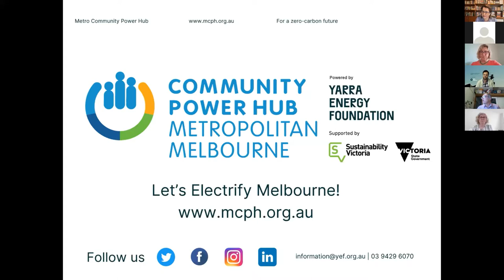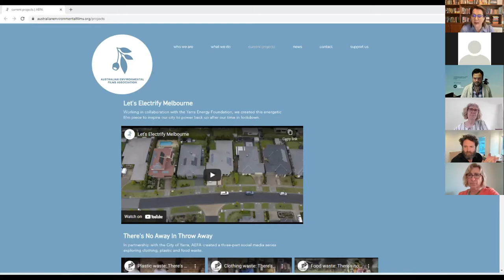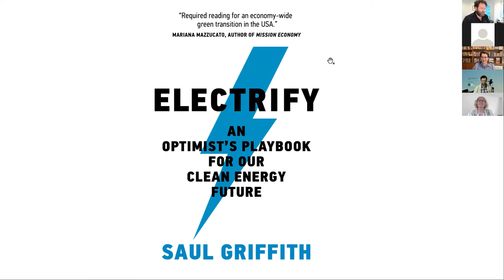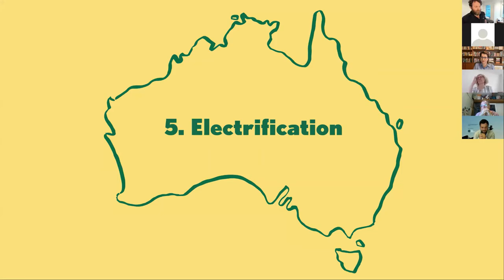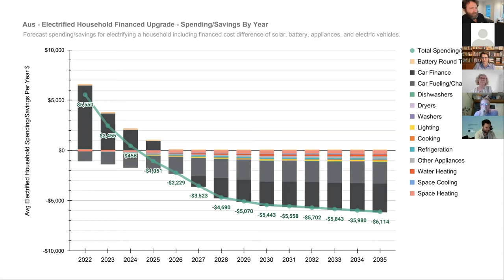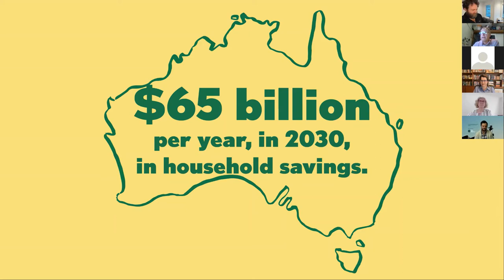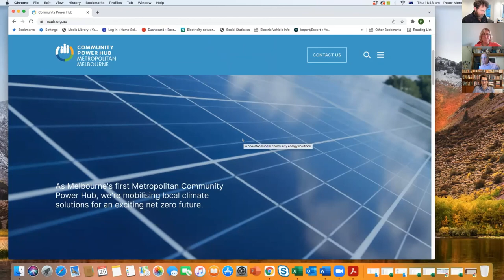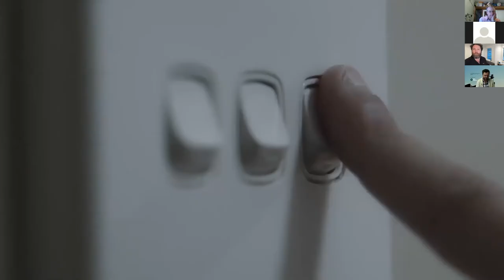Let's Electrify Melbourne with Saul Griffith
Join us for the Metro Community Power Hub’s “Let’s Electrify Melbourne” campaign launch with guest speaker, Rewiring Australia and Rewiring America founder Saul Griffith.

The Metro Community Power Hub (MCPH) represents a powerful alliance of community climate groups, councils and local neighbourhoods coming together for the first time to drive community-led renewable energy projects across Melbourne.

The MCPH is being funded by Sustainability Victoria on behalf of the Victorian Government through the Community Power Hubs program and is led by the not-for-profit Yarra Energy Foundation.

As Melbourne’s first Community Power Hub, the MCPH’s mission is to accelerate our city towards a net zero future which benefits the whole community.

You’ll also hear from the inspiring engineer, inventor & electrification champion Saul Griffith about how Australia can lead the world in enjoying the environmental and economic rewards of residential electrification.

Let’s electrify Melbourne together!